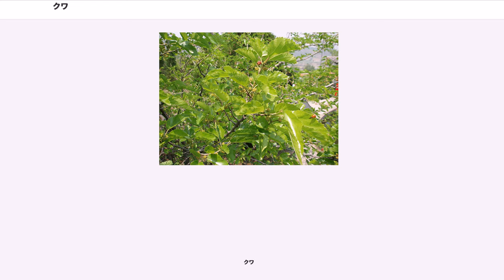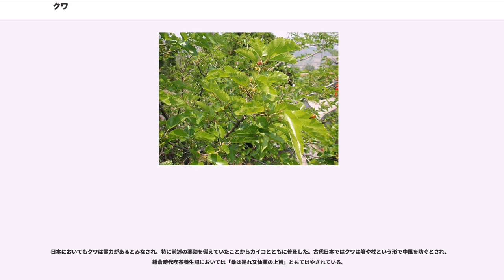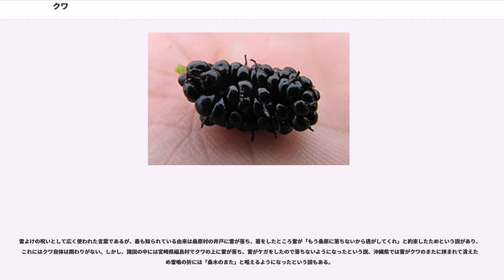クワ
クワ（桑）は、クワ科クワ属の総称。カイコの餌として古来重要な作物であり、また果樹としても利用される。

落葉性の高木で、大きいものは15mに達するが、普段見かけるのは数m程度のものが多い。樹皮は灰色を帯びる。葉は薄く、つやのある黄緑色で、縁にはあらい鋸歯がある。大きい木では、葉の形はハート形に近い楕円形だが、若い木では、葉にあらい切れ込みが入る場合がある。葉には直径25-100μmほどのプラント・オパールが不均一に分布する。

雌雄異株だが、同株のものがある。春に開花する。雄花は茎の先端から房状に垂れ下がり、雌花は枝の基部の方につく。果実は初夏に熟す。キイチゴのような、柔らかい粒が集まった形で、やや長くなる。熟すと赤黒くなり、甘くて美味しい。果実には子嚢菌門チャワンタケ亜門ビョウタケ目キンカクキン科に属するキツネノヤリタケ（"Scleromitrula shiraiana"）、キツネノワン（"Ciboria shiraiana"）が寄生することがあり（クワ菌核病）、感染して落下した果実から子実体が生える。

登録品種としてポップベリー、ララベリーがある。

日本の養蚕では一之瀬という品種が普及した。この品種は、明治31年ごろ山梨県西八代郡上野村川浦（現在の同県同郡市川三郷町）で一瀬益吉が、中巨摩郡忍村（現在の中央市）の桑苗業者から購入した桑苗（品種鼠返し）のうちから、本来の鼠返しとは異った性状良好なる個体を発見し、これを原苗としたものである。
日本ではクワ/マグワの根皮はソウハクヒとも呼ばれ成分本質 (原材料) が専ら医薬品に指定されている。葉・花・実（集合果）は「非医」扱い。

ログワの根皮は桑白皮（そうはくひ）という生薬である。（日本薬局方による）

利尿、血圧降下、血糖降下作用、解熱、鎮咳などの作用があり、五虎湯（ごことう）、清肺湯（せいはいとう）などの漢方方剤に使われる。

また、葉を茶の代用品とする「桑茶」が飲まれていた地域もあり、現在も市販されている他、若くて柔らかい葉は天ぷらにして食べることもある。桑葉には1-デオキシノジリマイシン（1-deoxynojirimycin; DNJ）が含まれていることが近年の研究で明らかになった。DNJ はブドウ糖の類似物質（アザ糖類の一種、イミノ糖）であり、小腸において糖分解酵素のα-グルコシダーゼに結合する事でその活性を阻害する。その結果、スクロースやマルトースの分解効率が低下し、血糖値の上昇が抑制される。クワを食餌とする蚕のフンを乾燥させたもの（漢方薬である蚕砂）も同様の効果がある。

果実は桑の実、どどめ、マルベリー (Mulberry) と呼ばれ、地方によっては桑酒として果実酒の原料となる。その果実は甘酸っぱく、美味であり、高い抗酸化作用で知られる色素・アントシアニンをはじめとする、ポリフェノールを多く含有する。旬は4月～5月である。キイチゴの実を細長くしたような姿で、赤黒くなる。蛾の幼虫が好み、その体毛が抜け落ちて付着するので食する際には十分な水洗いを行う必要がある。また、非常食として桑の実を乾燥させた粉末を食べたり、水に晒した成熟前の実をご飯に炊き込む事も行われてきた。なお、クワの果実は、キイチゴのような粒の集まった形を表す語としても用いられる。発生学では動物の初期胚に桑実胚、藻類にクワノミモ（パンドリナ）などの例がある。

桑を栽培する桑畑は地図記号にもなったほど、日本で良く見られる風景であった。養蚕業が最盛期であった昭和初期には、桑畑の面積は全国の畑地面積の4分の1に当たる71万ヘクタールに達したという。しかし、現在、養蚕業が盛んだった地域では、生産者の高齢化、後継者難、生糸産業全般の衰退の中で、株を抜いて畑等に転用されたり、放置された桑畑も多く残る。クワの木は成長が早く、大きく育つが、幹の中が空洞であり、若い枝はカイコの餌にする為に切り続けてきたので製材できる部分が少ない。養蚕業が盛んだった頃は、定期的に剪定等の手入れが行われていたクワ畑であるが、樹木としての利用は前述の様に、幹の中が空洞で製材できる部分が少ない故に、養蚕以外でのこれといって有益な、あるいは利益の高い利用法が無い。放置された結果として、現在、森の様になっている畑も多い。しかも、こうなってしまった以上、前述の様に高齢化した管理者にとっては、これを整理することを物理的に更に難しくしている。毛虫がつきやすい樹種でもある為、憂慮すべきことである。このように養蚕業が衰退する中、利用...